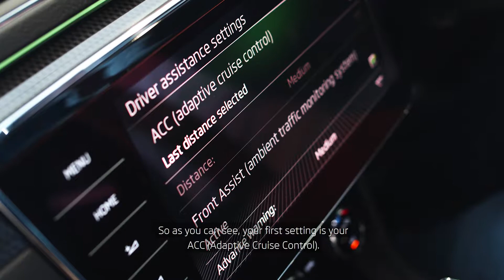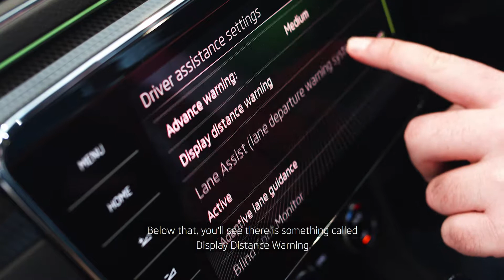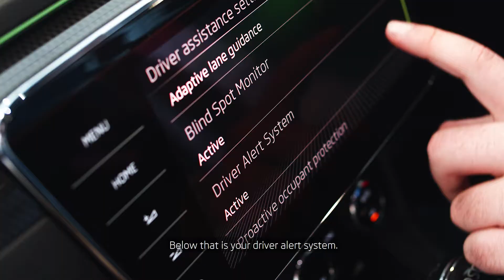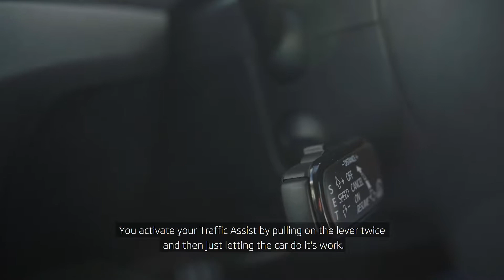Skoda Drivers Assistance explained - Alto Skoda Pennant Hills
Address 320 Pennant Hills Road, Pennant Hills, NSW, 2120